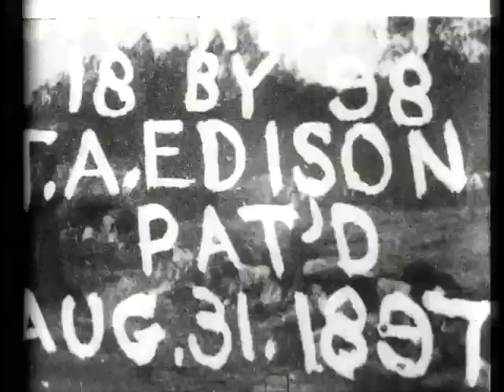Wash Day in Mexico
SUMMARY
From Edison films catalog: In front of each bare headed woman is a flat rock, used as a wash board. Stream of water near by. Naked Mexican child is playing in the foreground. 50 feet. $7.50.

Advertised as part of the "Mexican International R. R. Series" (Edison films catalog): The interesting views catalogued below were photographed by our artists, while enjoying the special privileges extended to Mr. Edison's party. Under a broad and intelligent management, the Mexican International is increasing its tourist business every year. The pictures show what a quaint and wonderful foreign country lies at the very gateway of our southern frontier (p. 39).

OTHER TITLES
Title in Edison films catalog: Washday in Mexico

NOTES
Copyright: Thomas A. Edison; 24Feb1898; 13544.

Camera, Frederick Blechynden.

Filmed ca. November or December, 1897, in Durango, Mexico.

RELATED NAMES
Blechynden, Frederick, camera.
White, James H. (James Henry), production.